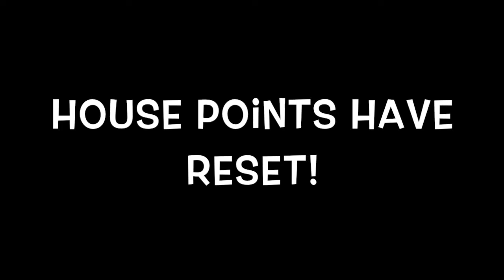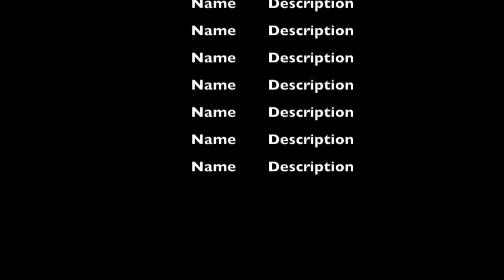Husky TV 10.5.16